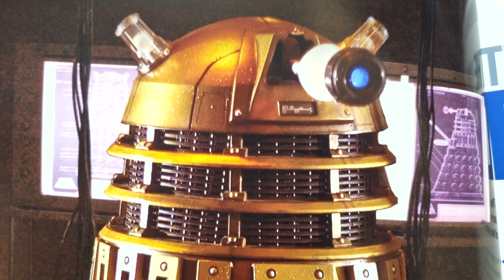Doctor Who: the Males, the Females, the Decendents